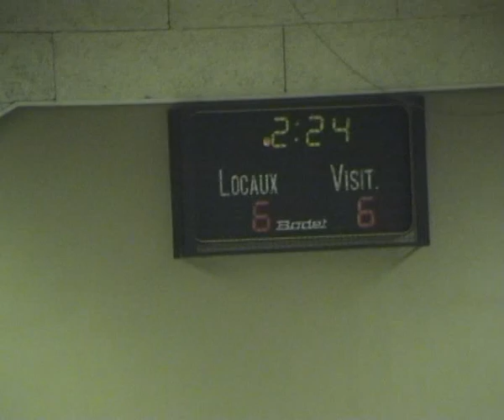FSCA vs VILETTE D'ANTHON.avi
Résumé du match de championnat de futsal : fustal civrieux d'azergues - FS vilette d'anthon - promotion d'excellence - rhone.

Composition Civrieux : Michel - Fargeton - Bonnet - Bonaz - Martin - Gobert C. - Goujet - Patelli - Gobert S.

Buteurs Civrieux : Patelli x2 - Bonaz x2 - Fargeton - Gobert S.